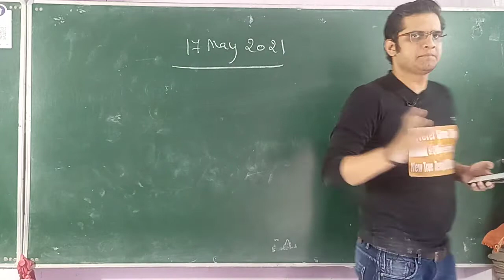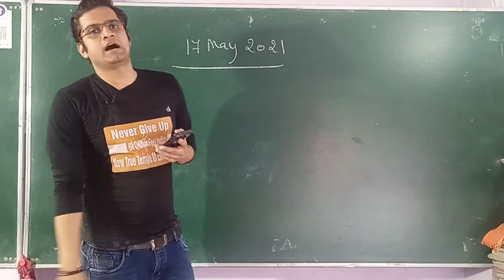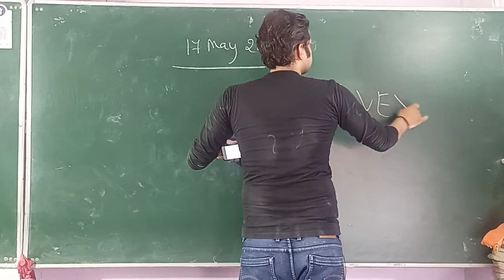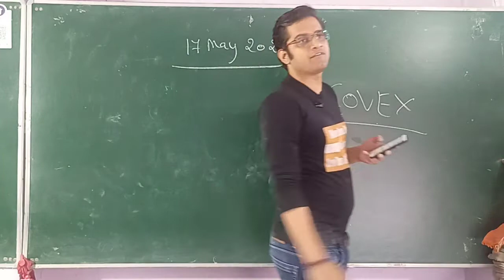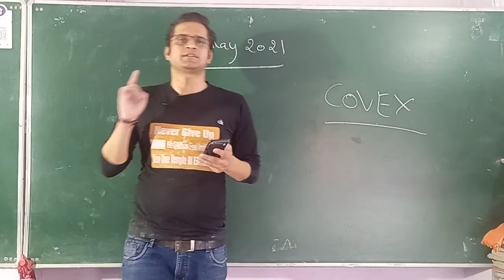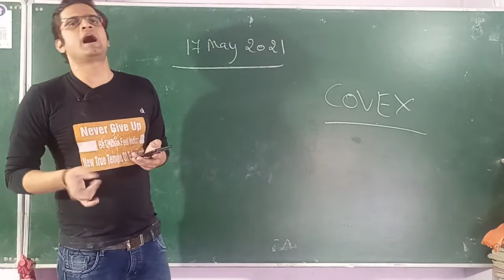17 May 2021 || Current Affairs || Mission Upsc